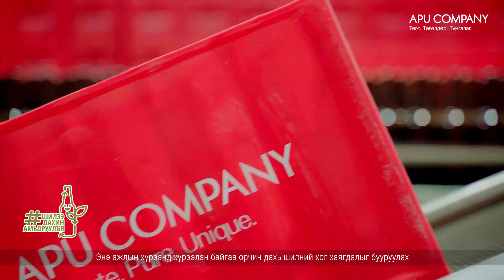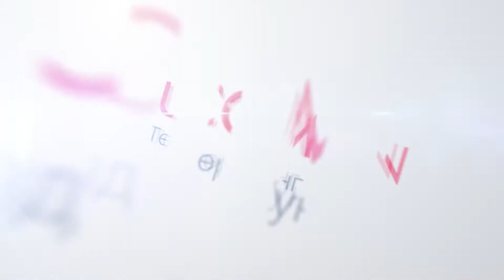APU Эргэлтийн шил